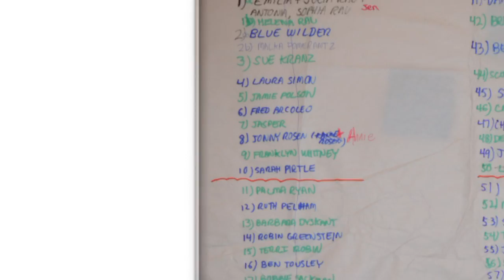Franklyn Whitney - poem - "The Big Eye Is Open"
Written by Franklyn Whitney